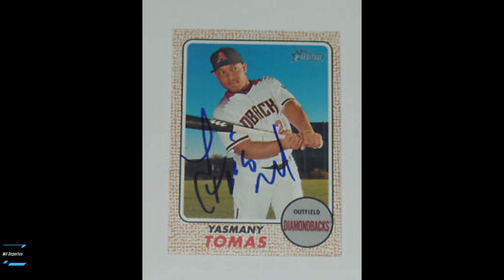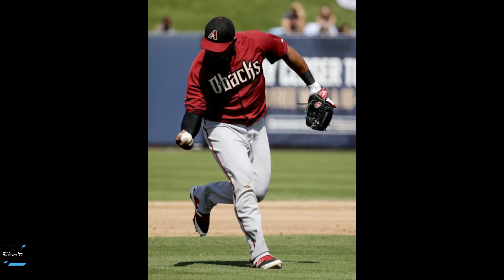El Pelotero que le Robó a un Equipo de Grandes Ligas 68.5 Millones de Dolares.💰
Este es un Canal concerniente a temas de deportes especialmente béisbol aquí,encontrarás todo tipo de información en cuanto a béisbol se refiere… ⚠ Subscríbete para más videos💥..